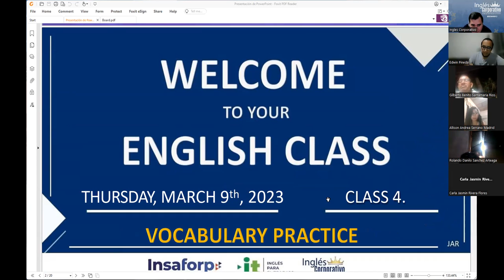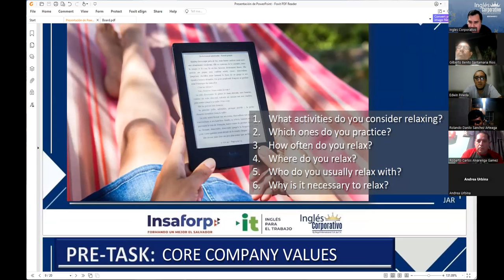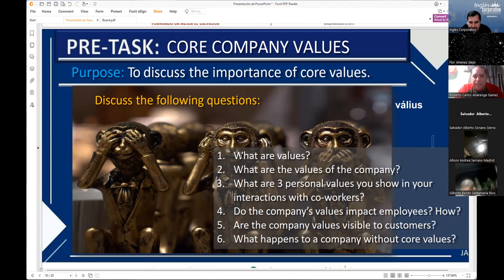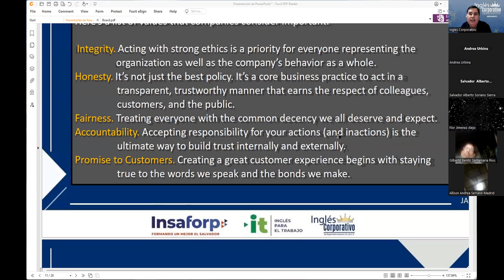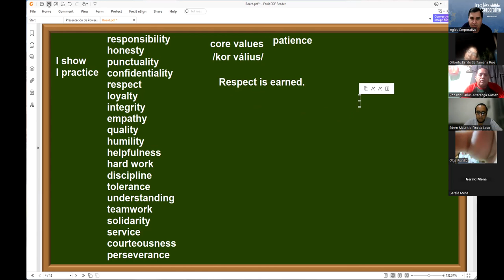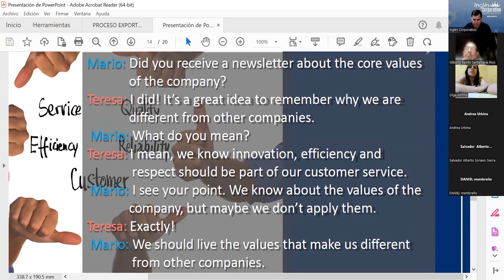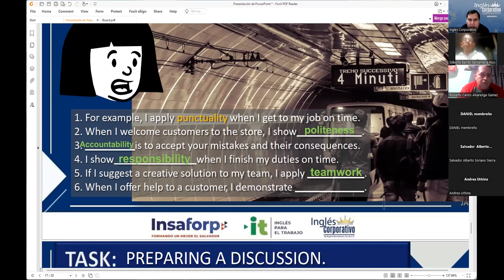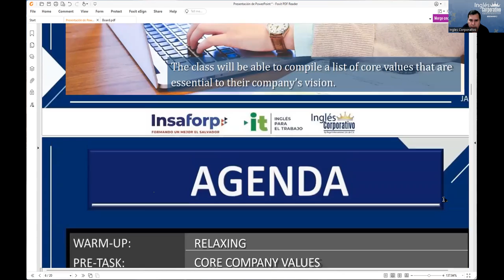Session 4 09-03-2023-29750-8048-0036/2023-Rodriguez–VOCABULARY PRACTICE